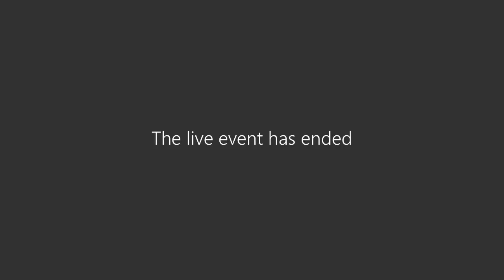RCSI White Coat Ceremony 2022: Foundation Year, GEM, Pharmacy, Physiotherapy, Physician Associates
The White Coat Ceremony is undertaken as a commencement ceremony for all medicine, physiotherapy, pharmacy students and physician associates - to mark their new role as student health professionals.

Students are invited by  Professor P Ronan. O’Connell, RCSI President, to make a commitment to professionalism that mirrors the graduates’ declaration recited at their conferring day, and that signals the responsibilities they must begin to undertake as trainee health professionals from the start of their programmes.